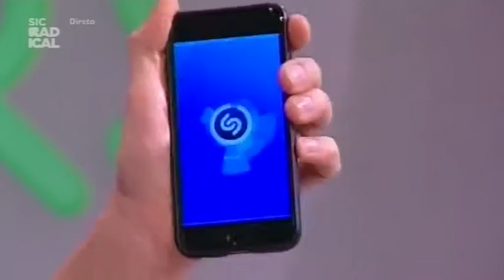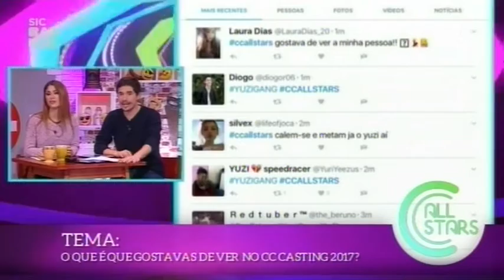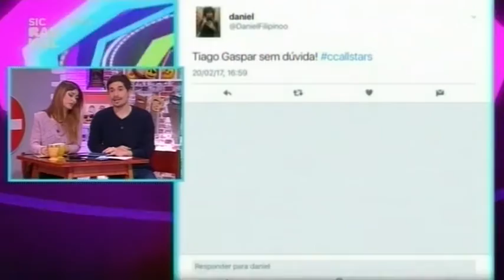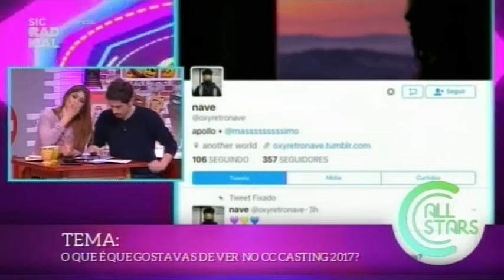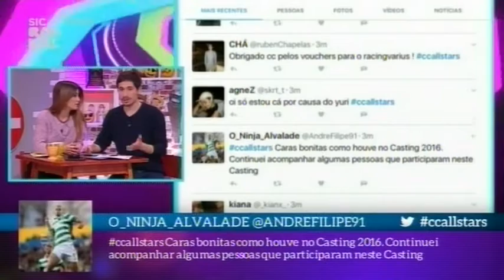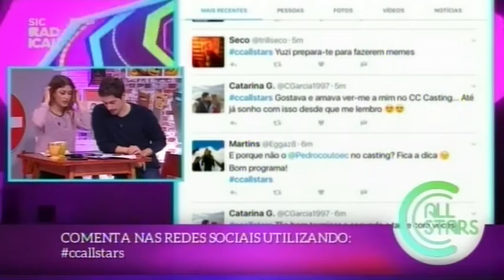17 02 20 Abertura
Com Rita Camarneiro e João Paulo Sousa